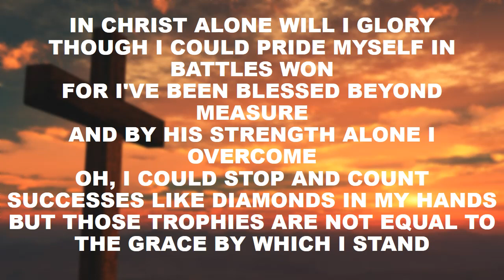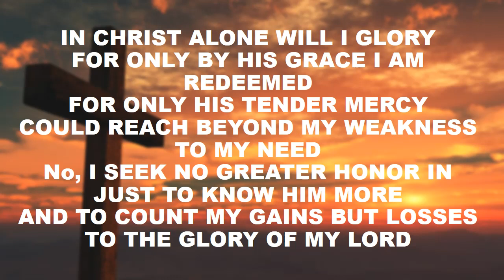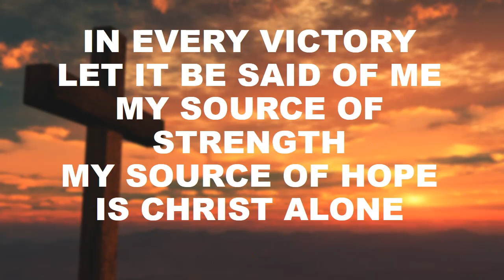In Christ Alone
Solo by Francis James